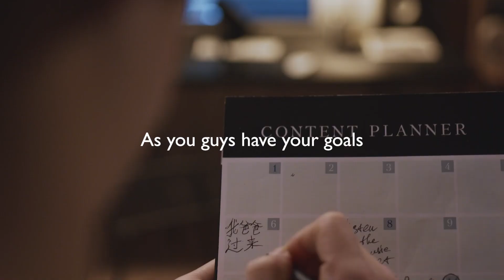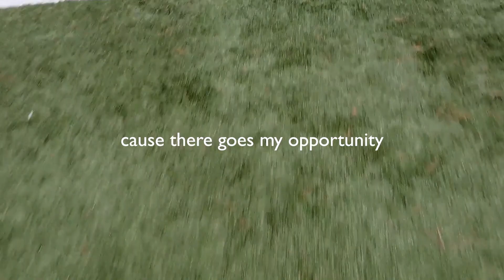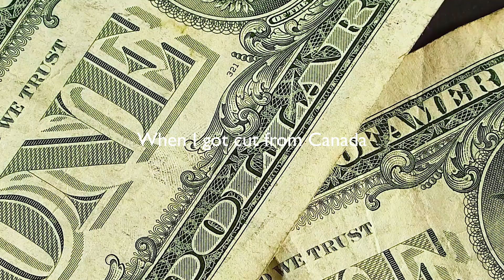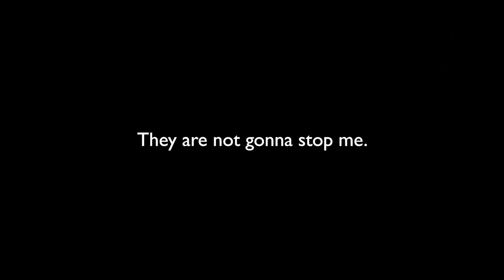REMEMBER THE HARD TIMES - Dwayne Johnson (The Rock)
'Remember the hard times' is about keeping the hard times in the front of your mind when going into big moments. If you do that, NO ONE CAN STOP YOU.

Speaker: Dwayne Johnson (The Rock)

Video's: Pexels